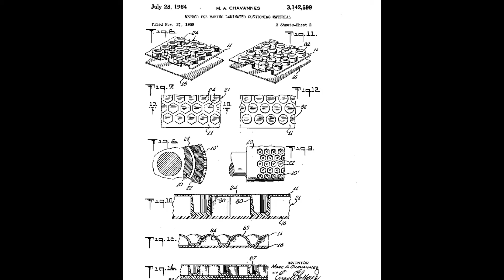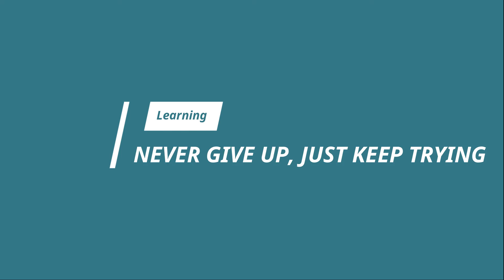Bubble Wrap | How it's Invented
Is Bubble Wrap invented to prevent the damage of products while transporting? actually not, to know the actual reason, watch this video.